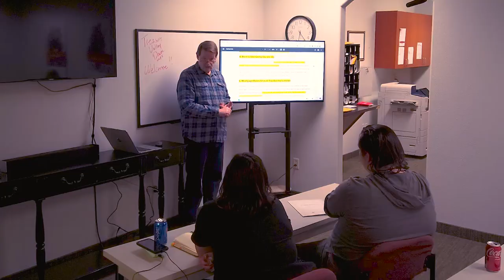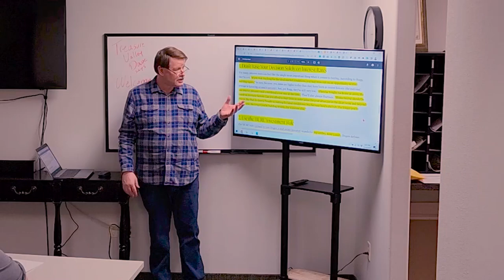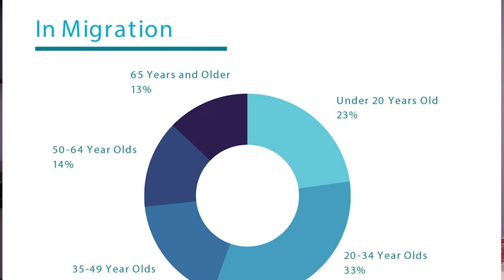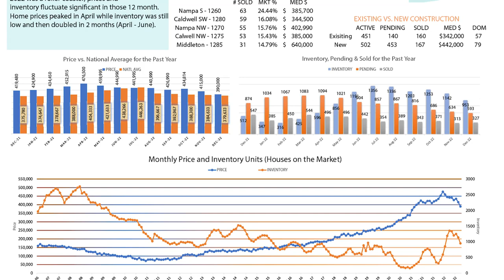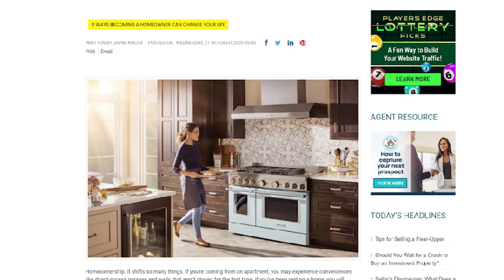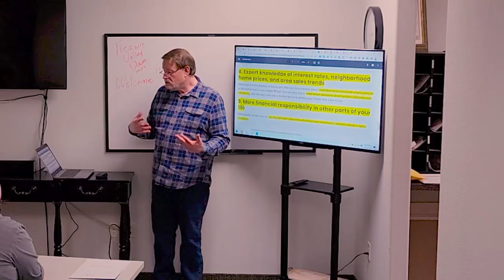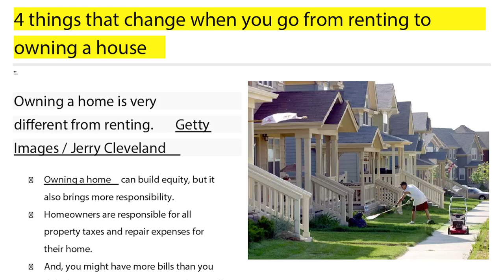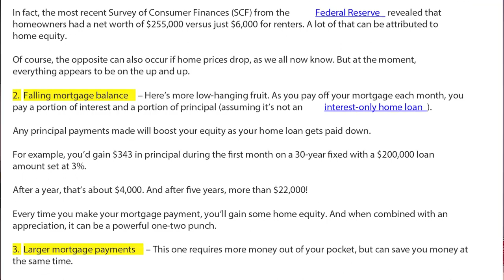From Renting to Buying in Idaho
Services We Offer:

Relocation
Move to Idaho
Idaho Information
Treasure Valley Tours
House Hunting
Real Estate
Leaving California

I’m a Realtor® in Nampa, Idaho with Keller Williams Realty Boise.  I relocated to the Boise, Idaho area after retiring from California.  We visited many states and did much research and decided that the Treasure Valley area around Boise was the best.  Turns out it was better than we ever imagined!  It’s now my passion to help others find out if Idaho might be a better place for them… for you!

AGENTS:  Please feel free to use me as your Boise area resource.  If you have clients that want to know more about the Treasure Valley, I’ve got many resources to share.  I would be honored to help your referred clients find their new home here in Idaho.

I’m so grateful for all of you that watch my videos and always appreciate your feedback and suggestions.